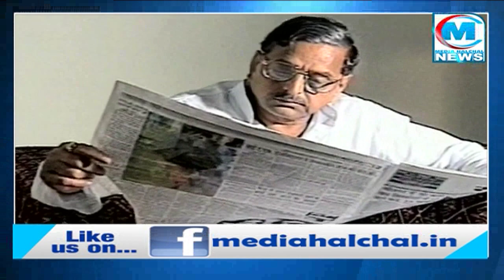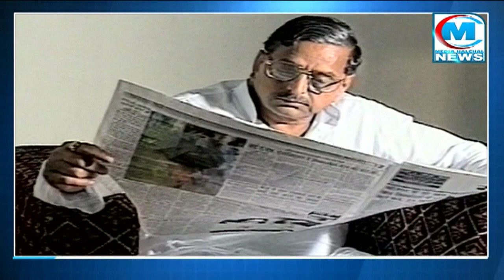मुलायम सिंह के नाम से कांपता था चीन II सैनिकों के लिए जो फैसला लिया उसपर हर यादव को गर्व !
मुलायम सिंह यादव इकलौते रक्षा मंत्री जिनसे कांपता था पाकिस्तान और खौफ खाता था चीन !
मुलायम सिंह ने रक्षा मंत्री रहते कुछ ऐसी नीतियां बनाईं कि बार्डर पर हिंदुस्तान का बजने लगा था डंका !
देश के सैनिकों के सम्मान में नेताजी ने बदल दिया था एक ऐसा कानून जिसका एहसान आज तक मानते हैं देश के सैनिक और शहीदों के परिवार !
नेताजी के फैसलों पर हर यादव को होता है गर्व आप सुनेंगे तो शान से चौड़ा हो जाएगा आपका भी सीना !

नेताजी के रहने और न रहने के बाद आज भी एक नारा हवाओं में गूंज रहा है…जिसका जलवा कायम है, उसका नाम मुलायम है…नेताजी की शख्सियत ही ऐसी थी कि उनके कदमों की आहट से विरोधी तो विरोधी देश के अंतराष्ट्रीय दुश्मन तक चाल बदल लेते थे…नेताजी ने उत्तर प्रदेश की कमान संभाली तो ऐसे फैसले किए जिन्हे सुनकर हर यादव का सीना चौड़ा हो जाता है…लेकिन जब नेताजी रक्षा मंत्री बने तो उनकी शाख ऐसी थी…कि देश का सबसे बड़ा दुश्मन चीन खौफ खाने लगा था…और पाकिस्तान डर से कांपने लगा था…नेताजी ने कुछ ऐसे फैसले किए कि LOC और LAC दोनों सीमाओं पर देश का डंका बजने लगा था…जो चीन बात बात पर अब आंखे दिखाता है वो नेताजी के कार्यकाल के दौरान भारतीय सीमा से डरकर ४ किलो मीटर पीछे भाग कर दुबक गया था…और नेताजी जब तक रक्षा मंत्री रहे चीन ने आंख उठाकर भी भारत की तरफ नहीं देखा…और तो और जिन सैनिकों के परिवार के लोग अपने करीबियों को अंतिम समय में देखने के लिए तरसते थे…उनके लिए नेताजी ने देश का कानून तक बदल दिया और हर शहीद सैनिक को वीरगति के बाद सम्मानित ढंग से उसके जन्मस्थान तक पहुंचाने का फैसला लिया…नेताजी का ये फैसला इतिहास बन गया और लोग आज भी इस फैसले के लिए उनका एहसान मानते हैं…नेताजी ने जब रक्षा मंत्रालय संभाला तो उन्हे पता चला की शहीद सैनिकों के घर तक उनकी टोपी औऱ बेल्ट ही जाती है…तो नेताजी ने उनके पार्थिव शरीर को ससम्मान घर तक पहुंचवाने का इंतजाम किया…ये फैसला आज भी गौरवान्त करता है…सिर्फ ये एक फैसला ही नहीं और भी तमाम ऐसे फैसले हैं जो नेताजी के शासनकाल में लिए गए और ये सारे फैसले लोगों के जीवन में मील के पत्थर साबित हुए हैं…नेताजी आज हमारे बीच नहीं है लेकिन उनके ये फैसले आज भी किसी न किसी रूप में हमारी मदद कर रहे हैं…और परेशानियों में मदद का जरिया बन रहे हैं…सैफई आज भी गम में डूबा है और समर्थक उनको भुला नहीं पा रहे हैं लेकिन नेताजी अपने फैसलों के रूप में हमारे बीच आज भी बने हुए हैं…मुलायम सिंह यादव का कद भले ही छोटा था लेकिन उनकी दूरदर्शी सोच ने वो कर दिया जो उन्हे आसमान से भी ऊंचा बना गया…ब्यूरो रिपोर्ट